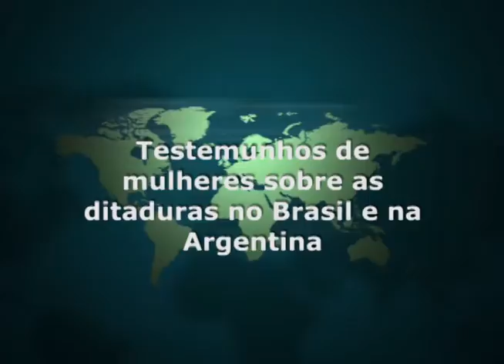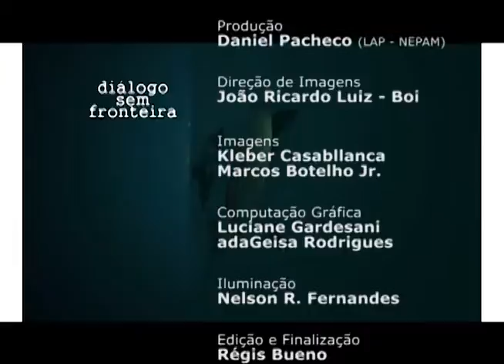Testemunhos de Mulheres sobre as Ditaduras no Brasil e na Argentina | Diálogo Sem Fronteira (2015)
Neste programa, o historiador e arqueólogo Pedro Paulo Funari entrevista a pesquisadora Danielle Tega, do Instituto de Filosofia e Ciências Humanas da Unicamp. Eles conversam sobre relatos de mulheres vítimas de tortura durante o regime militar no Brasil e na Argentina e seus testemunhos em livros, peças de teatro etc. Abordam, ainda, como o torturador lidava com os corpos feminino e masculino e a condição da mulher na época, comparando o regime militar no Brasil e na Argentina.